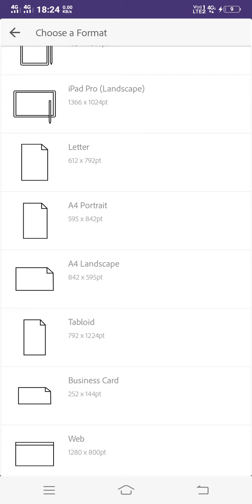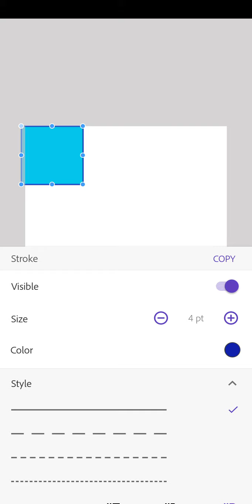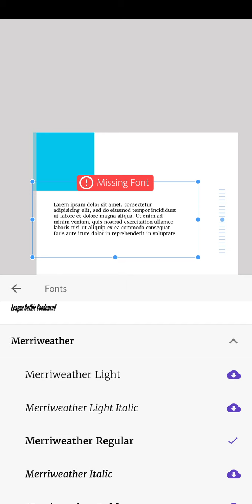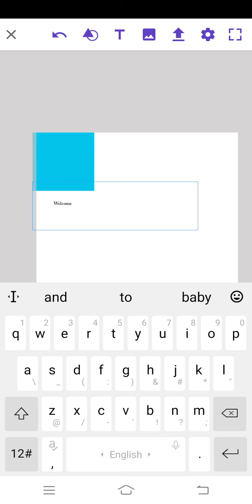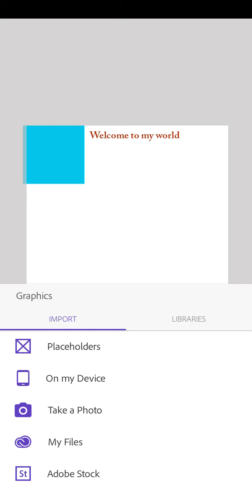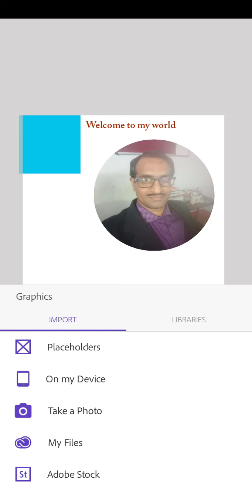Adobe Comp - Tutorial